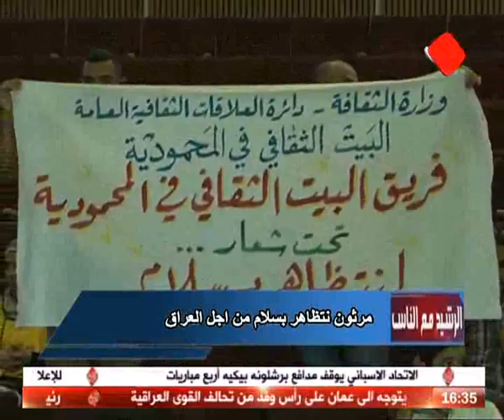الرشيد مع الناس - يوم 20-8-2015